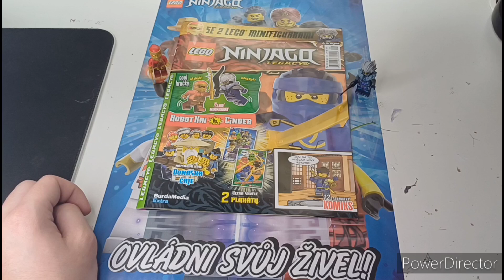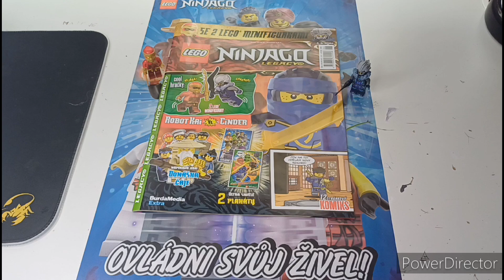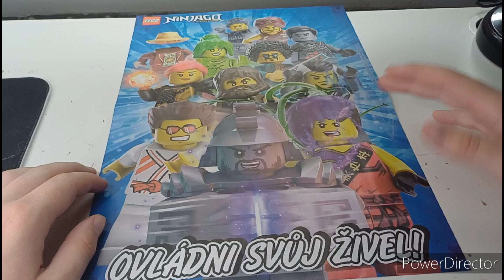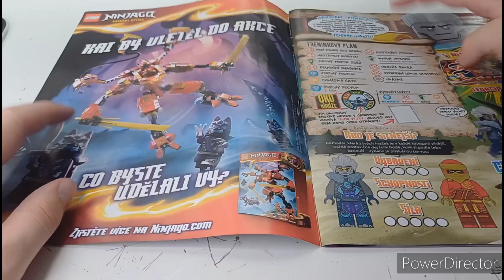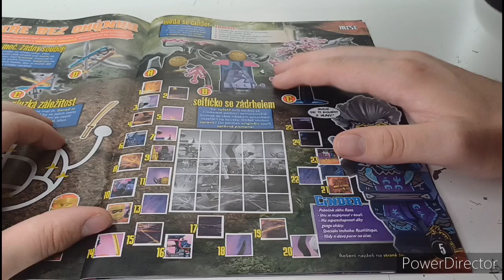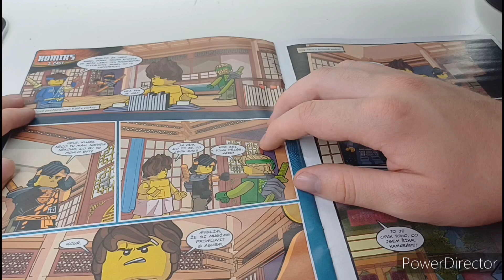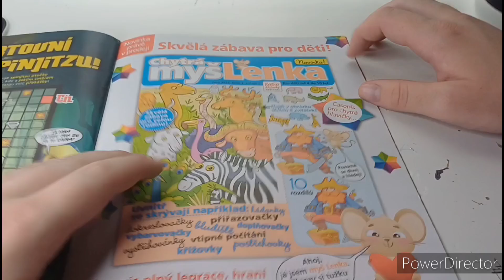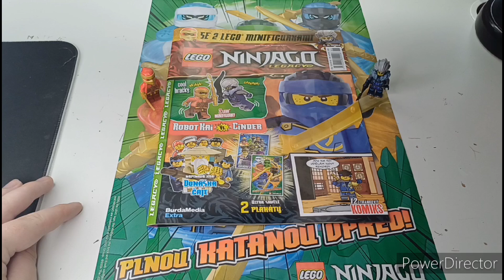Nejlepší Ninjago Legacy časopis |Recenze Lego Ninjago Legacy časopisu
Dneska to bude po dlouhé době další recenze na Lego Ninjago Legacy časopis s figurkou Kaie a Cindera.

Favored Nations-The Setup

The Fold Arcadian Whip

Technika 🛠
Kamera Samsung Galaxy A34
Střih PowerDirector
Stativ Roleii